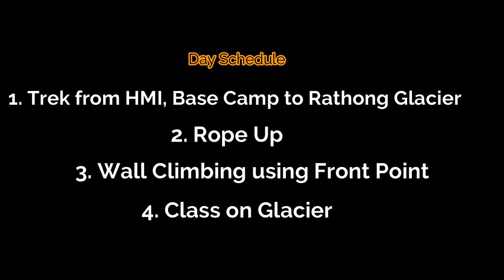Himalayan Mountaineering Institute/BMC-355/ Day-15/ Ice Wall Climbing at Rathong Glacier/Front Point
Himalayan Mountaineering Institute, Darjeeling

Basic Mountaineering Course

BMC-355

 HMI, Darjeeling

 March -2023

 Day - 15

 Day Schedule:
1. Trek from HMI Base Camp to Rathong Glacier
2. Wearing Crampon
3. Rope up
4. Ice Wall Climbing using Front Point
5. Class on Glacier

I always try to do same thing in a different way. More with love and enjoying it with my own. Though it may seem funny or very common but there is always a root to nature and a daily life reality.